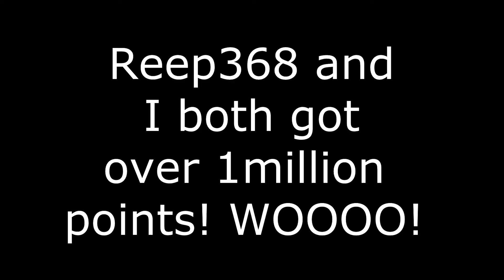1Million Cain Fever Points!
*Description*

Me and reaper reach 1mill points in cabin fever! FUCK YEAH!

INFO

CA NA IGN: Themilldude
CA NA CLAN: B0RDERH0PPERS
CA RU IGN: xXRaider
Steam: milldude223
XFire: milldude223
Specs:
Win 7 home premium
i5-2450M
NVIDIA GeForce 610m
4.00 GB ram
64 bit system